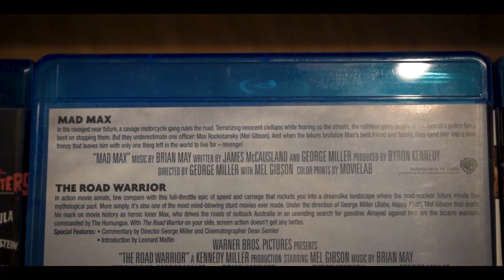Mad Max (1979) Review | Scott Recommend Movies ep 9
Come with me on this journey to the distant future, also known as the 80s...

This episode was made by
Scott Aune